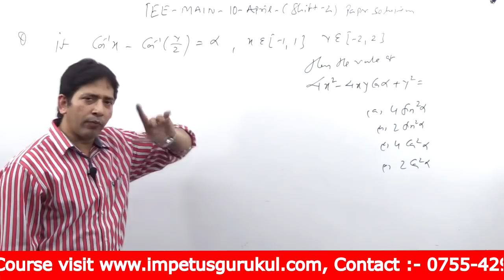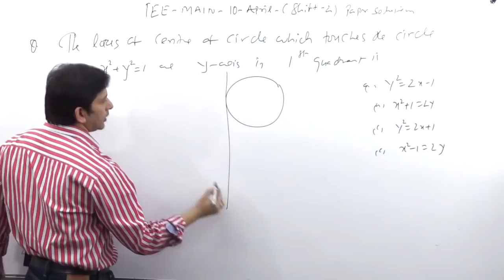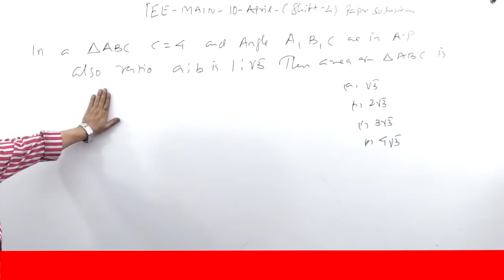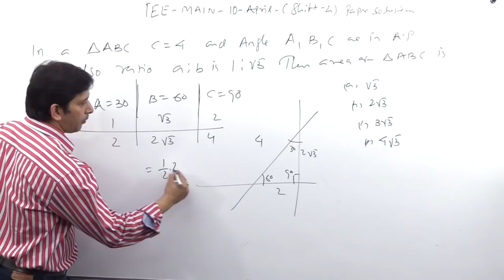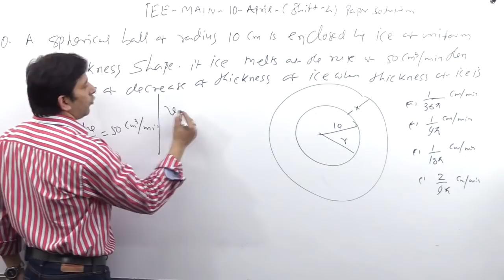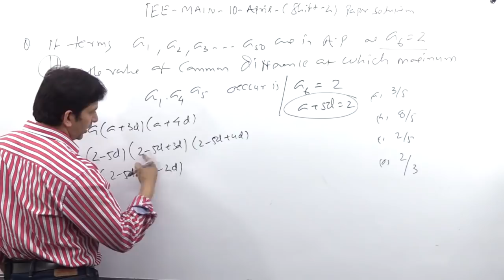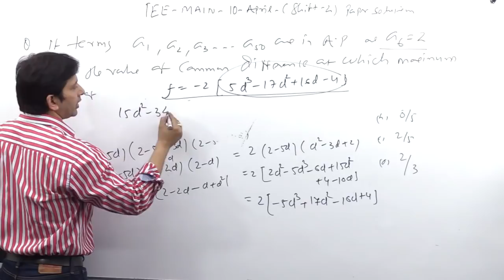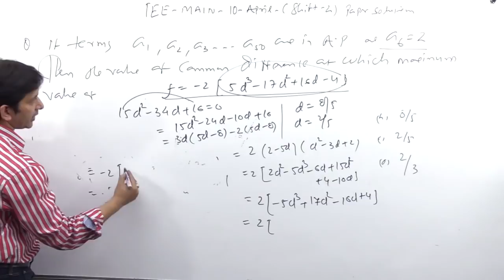IIT - JEE MAIN | 10 - April - 19 | Shift - 2 | Paper Solution | Part - 4